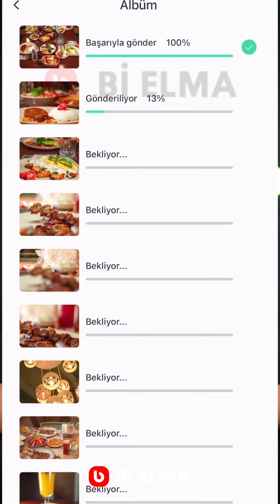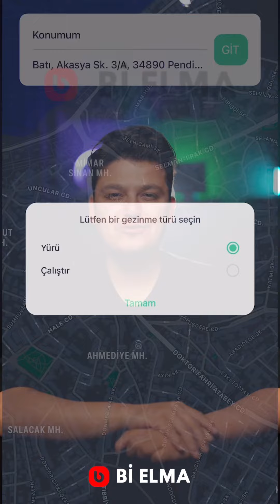Hello Watch 3 Plus - Yeni Watch Ultra 2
🚀✨ **Hello Watch 3 Plus ile Akıllı Saatinizi Yeniden Keşfedin!** 🌟🕒

🎵 **4GB Bellek & Müzik Keyfi** 🎶
Yürüyüşe çıkarken telefonunuzu evde mi bırakmak istiyorsunuz? Hello Watch 3 Plus'ın 4GB belleği ile sevdiğiniz müzikleri kolayca yükleyin ve Bluetooth kulaklığınızı bağlayarak, telefonunuza ihtiyaç duymadan müzik dinleyin! 🎧📸 **Anı Yakala, Fotoğraf Albümü** 🖼Özel anlarınızı her zaman bileğinizde taşıyın! Hello Watch 3 Plus ile fotoğraf albümünüzü saat üzerine yükleyin ve sevdiklerinizle geçirdiğiniz güzel anları her bakışta yeniden yaşayın.

📍 **Navigasyon Özelliği**
Kaybolma derdine son! Yerleşik navigasyon özelliği ile Hello Watch 3 Plus, maceralarınızda en iyi yol arkadaşınız olacak. Yönünüzü her zaman bulun ve yeni yerler keşfedin.

🎙 **Ses Kaydı** 🔊Ani fikirler mi aklınıza geliyor? Hello Watch 3 Plus ile ses kaydı özelliğini kullanarak, aklınıza gelen her fikri hızla kaydedin ve hiçbir ilham anını kaçırmayın.

🏃‍♂️ **173 Spor Modu** 🚴‍♀️Her türlü spor ve aktivite için bir mod! Hello Watch 3 Plus, 173 farklı spor modu ile fitness hedeflerinize ulaşmanızı kolaylaştırır. Koşudan yüzmeye, bisikletten yoga'ya kadar her aktiviteyi takip edin.

❤️ **Sağlık Ölçümleri** 💪Sağlığınızı takip edin, daha iyi bir yaşam sürün! Kalp atış hızı, adım sayısı, uyku takibi ve daha fazlası... Hello Watch 3 Plus ile sağlığınızı gün boyu monitörize edin.

🚀 **Sadece bielma.net'te Özel Fırsatlarla!** 🌟Hello Watch 3 Plus akıllı saat, hayatınızı kolaylaştıracak bu özelliklerle sınırlı bir süre için bielma.net'te özel indirimlerle sizleri bekliyor. Hemen sipariş verin, teknolojinin getirdiği kolaylıkları bileğinizde hissedin!

🎥 Bu Reels videomuzu izleyin ve Hello Watch 3 Plus'ın hayatınızı nasıl bir üst seviyeye taşıyacağını keşfedin! Saatinizi takın, dünyayı keşfedin!